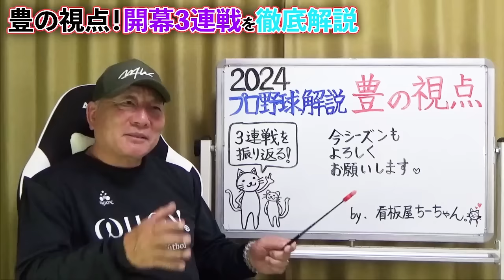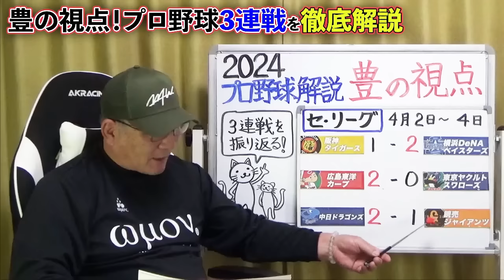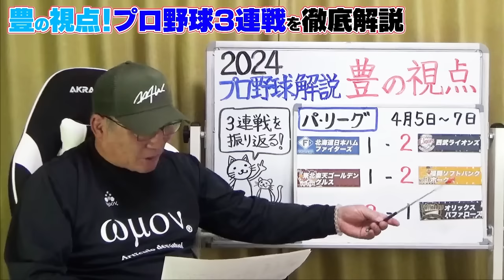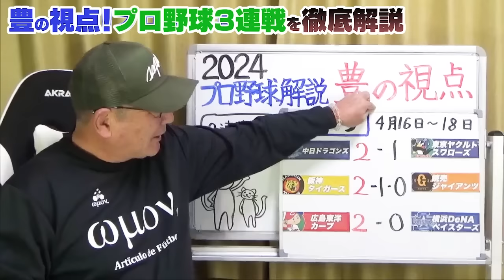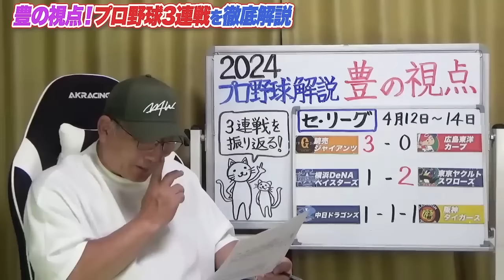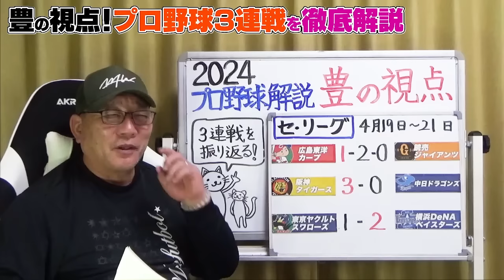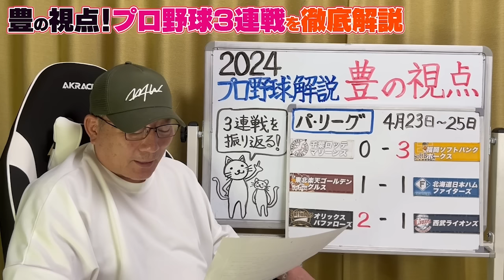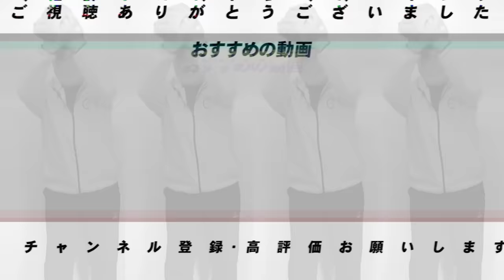【作業用・睡眠用・聞き流し】これを見ればプロ野球の流れが分かる！プロ野球3連戦の振り返り総まとめ集